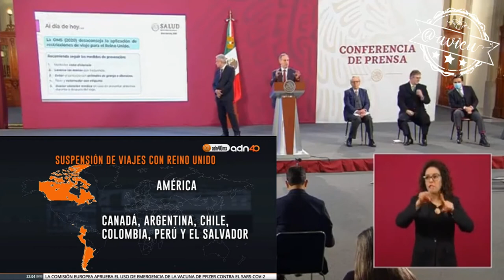No se van a cancelar los vuelos con el Reino Unido: López-Gatell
No se van a cancelar los vuelos con el Reino Unido, pues no representa una amenaza adicional a la salud pública: López-Gatell